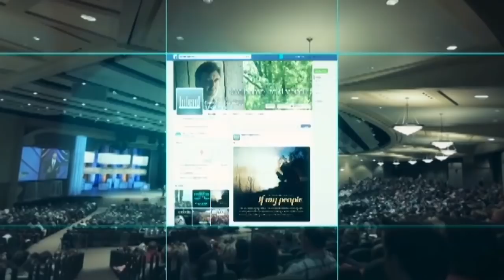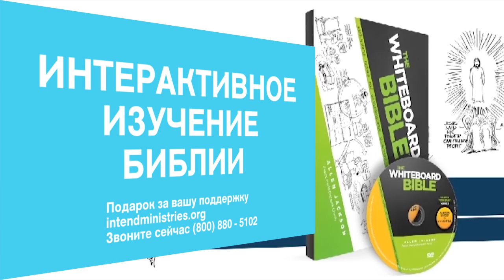Различать добро и зло. «Предназначение» (1916)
Разберем 2 отрывка Писания – Евреям 5 и Евреям 12. В Евреям 5:12 сказано: «Вам бы следовало уже стать учителями, но вас снова нужно учить первым урокам учения Божьего. Вам нужно молоко, а не твёрдая пища!». Главная цель последователей Иисуса – передать другим истину, которую вы знаете об Иисусе. Мы – не просто вечные студенты. Мы учимся, чтобы донести до других. Лучший способ подготовиться - это готовиться к тому, чтобы передать это другому. Если вы можете объяснить, то вы это поняли, если нет, то вы не знаете, о чем говорите.
Возможно, вы думаете, что различать добро и зло не сложно, номы делаем все возможное, чтобы размыть черту между добром и злом.
Мы с вами живем в то время, где многие пытаются размыть линию. Автор послания к Евреям пишет к верующим и говорит, что благодаря практике вы можете научиться различать добро и зло. Мы понимаем, что убийство это плохо, прелюбодеяние это плохо, и все, что входит в 10 заповедей.
Мы убрали эти заповеди со стен наших зданий. Нам стало казаться, что нас ущемляют. А это всего лишь 10 моральных стандартов. Мы не хотим больше видеть их в обществе. То, о чем говорит Библия, происходит в нашем поколении. Зло называют добром, а добро – злом. Сегодня нормально насмехаться над христианством на площадях. Этим занимаются СМИ, ночные программы. Это часть нашей культуры. И единственный способ, как мы с вами можем поддерживать нашу позицию, это постоянное и ловкое использование истины, которая всегда рядом. Присоединяйтесь к просмотру.